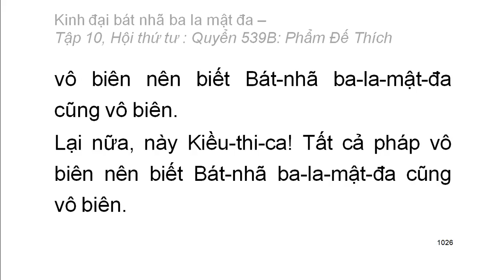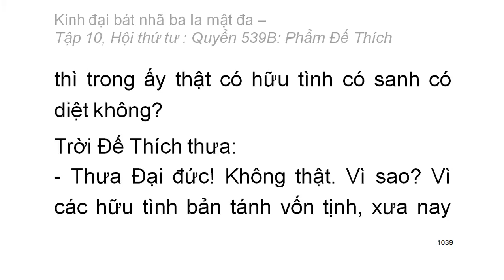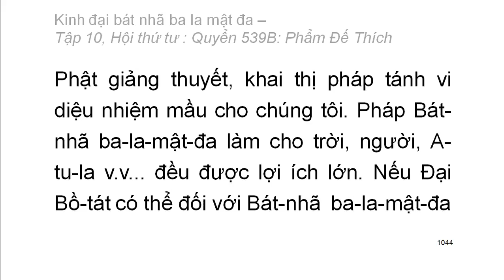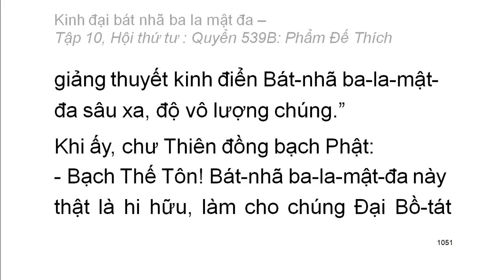Quyển .../600: Kinh đại bát nhã ba la mật đa (tiếp)